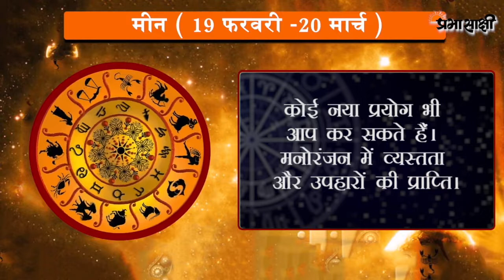जानें क्या है आज का राशिफल, क्या कहते हैं आपके सितारे | Horoscope | 15 JUNE 2020